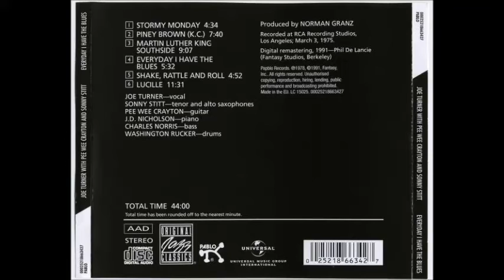big joe turner sonny stitt pee wee crayton Piney Brown